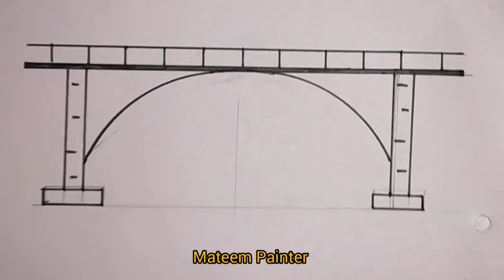bamboo bridge drawing, bamboo bridge, bridge drawing, chitrakala, chitra, chitrkla